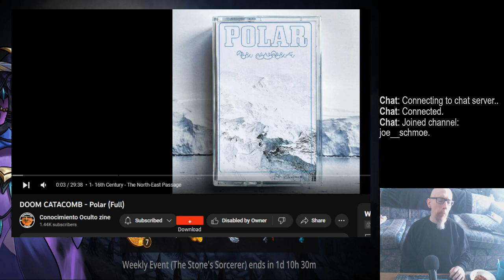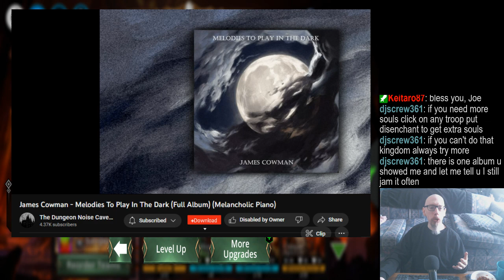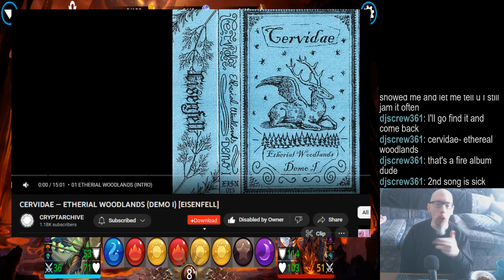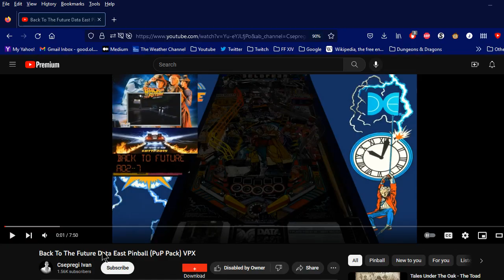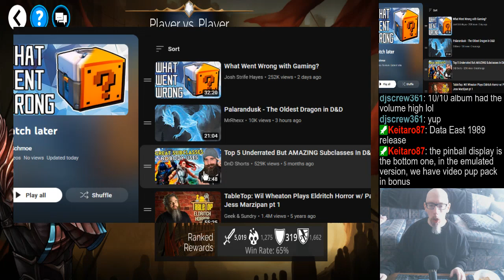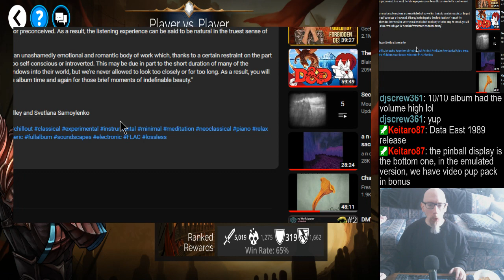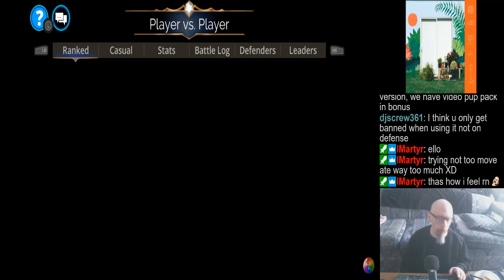Playing GoW again, too out of it for Pinball right now | Mostly PvP | Random music/podcasts/etc